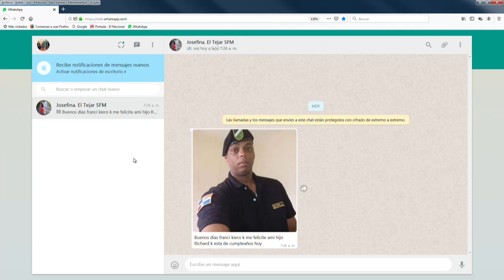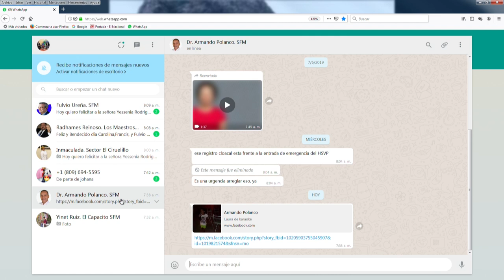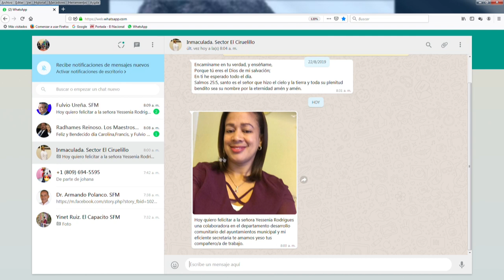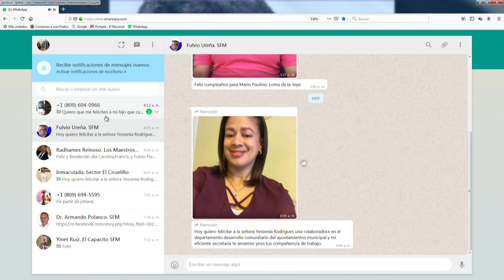De Mañana Viernes 30-08-19